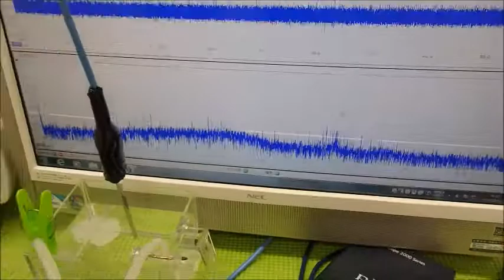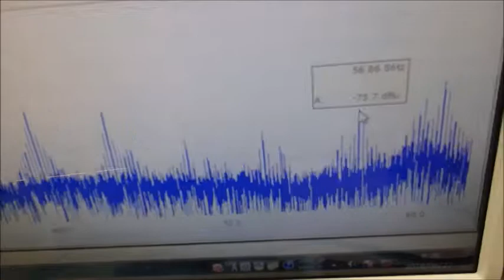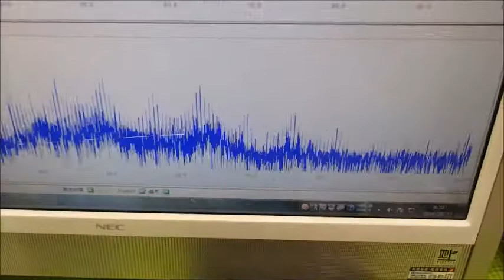メガヘルツの超音波発振制御プローブを開発 ultrasonic-labo